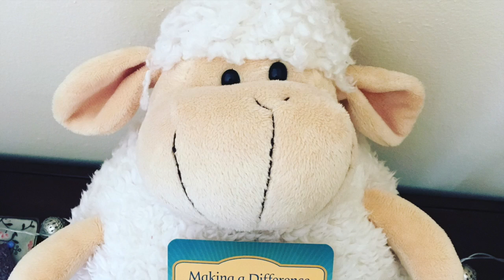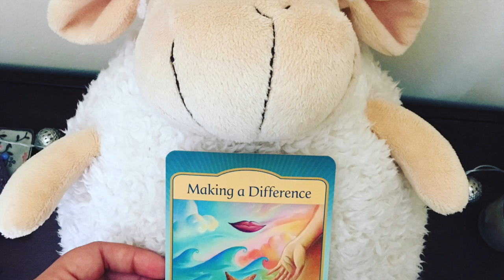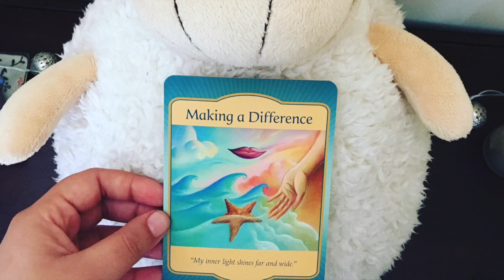The Great Benefic: Daily Ascension Guidance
THE GREAT BENEFIC 🏹🎇👻
This week we have Jupiter the planet of good fortune, luck and opportunities blessing us through strong astrological positions. While it's easy to get caught up in desiring the external to come and save us, be they the planets, other people, the Angels or the Universe, the only true way blessings enter our lives is when we first open up to the energy of giving, of being generous with sharing our Light Authentically... what we are and what we have. If we are ever not feeling the energy of Abundance and plenty, we need only look at what we already have. More often than not there will always be something we already have in the moment (whether it is something physical, or an internal quality) that we are are to use, but have been holding back from doing. Since we chose to come here as a Light beam that resides in a physical vessel, it is our duty to not hold back from sharing that Light. And it is rather self-indulgent to keep telling ourselves why we are not good enough, or why things won't work out. Jupiter is known as the great benefic, but in order to flow with its energy at this time we must first know ourselves as such. If we centre ourselves in the heart, we will know exactly which area of life this needs to happen in the NOW.

Read my latest blog entry MY PERSONAL ASCENSION JOURNEY THROUGH ITS VARIOUS STAGES:

PERSONAL SERVICES:
I offer various personal services, readings and skype sessions online that help those on the path of Self Mastery and accelerate coming into the full potential of our Christ/Buddhahood.

FACEBOOK & INSTAGRAM COMMUNITIES:
You are not alone on this journey of Divine Love, there are many other Awakening Ones who walk the same Path! I AM also on instagram.

SUPPORT:
Most of the work and information I share is free, in Service to Ascension within the Divine Plan. If you find the free daily information on this channel has impacted your life, and would like to make a donation, you can do so below. These are truly appreciated.​ ​